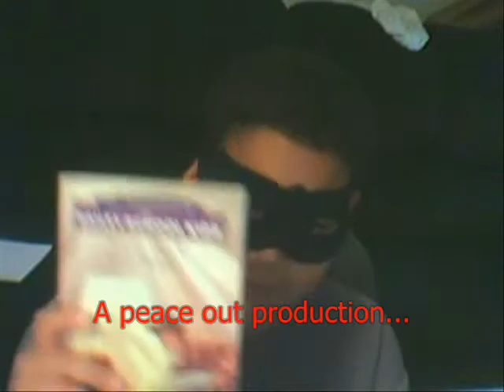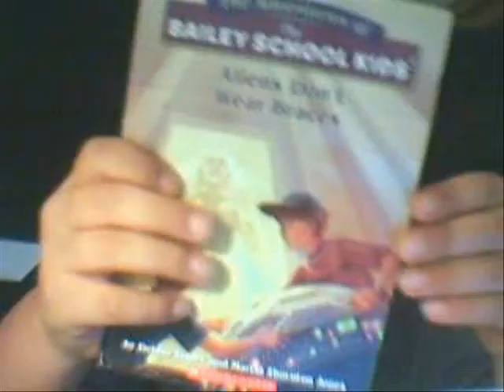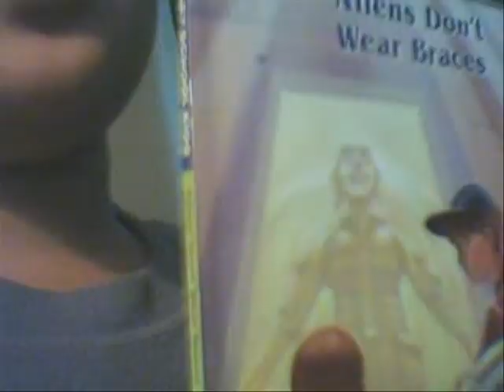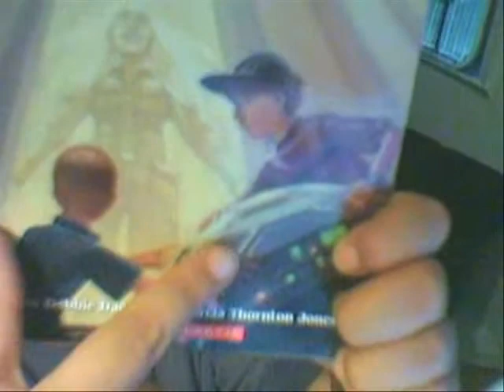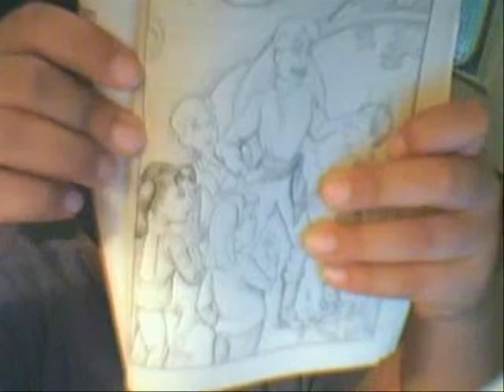Kid reviewer episode 3-Aliens Don't Wear Braces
Now kid reviewer episodes will be only on this channel.